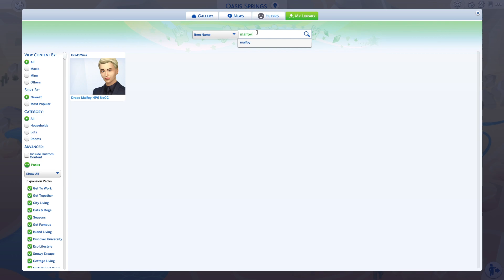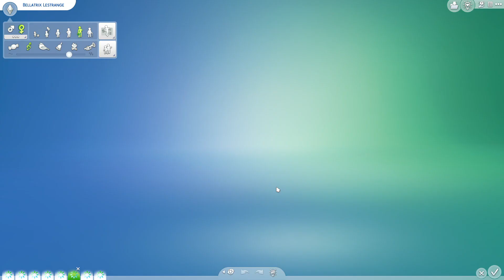Creating the Malfoys in Sims 4 | A Rainy Day At Malfoy Manor [Let's Play]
I create the Malfoys in Sims 4, including Voldemort, Bellatrix, Fenrir, Crabbe and Goyle in addition to Draco, Lucius, and Narcissa. It's a rainy day, and the group rushes into Malfoy Manor. This let's play of Sims 4 features a Harry Potter world with the expansion packs Realm of Magic, Seasons, Parenthood, and Tiny Living. The characters and buildings featured are all base game compatible! This playthrough of Sims 4 is modded to allow for greater autonomy so the characters can do what they want and form their own relationships.👇🏻👇🏻👇🏻 [LINKS BELOW]

0:00 Importing Characters
2:36 Narcissa Malfoy clothing
3:44 Lucius Malfoy clothing
4:38 Draco Malfoy clothing
5:41 Vincent Crabbe clothing
6:15 Gregory Goyle clothing
7:13 Sim life
7:43 Lucius Malfoy traits
8:44 Narcissa Malfoy traits
9:23 Draco Malfoy traits
10:14 Crabbe & Goyle traits
11:16 Sim life
13:44 Malfoy Manor
15:28 Sim life
16:06 Bellatrix Lestrange
16:40
17:02 Fenrir Greyback clothing
17:28 Voldemort clothing
17:48 Bellatrix Lestrange clothing
18:38 traits
19:02 Voldemort traits
19:42 Bellatrix Lestrange traits
20:13 Fenrir Greyback traits
20:45 ages
20:53 a rainy evening

The Sims 4 is a social simulation game developed by Maxis, published by Electronic Arts, and released 2014. The game became free to play 18th October 2022 and has a number of paid downloadable content packs that have been developed since its release.

The Sims 4 allows players to create and dress characters called "Sims", build and furnish houses for them, and simulate their everyday lives. The game introduces a newly-developed custom game engine, with improved character creation and house-building tools, as well as deeper in-game simulation with the new emotion and personality systems for Sims.